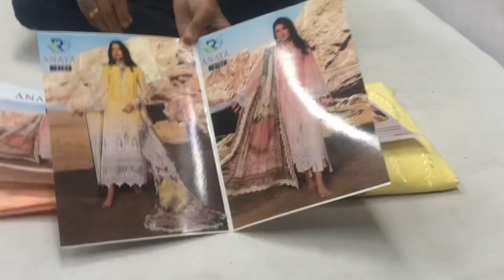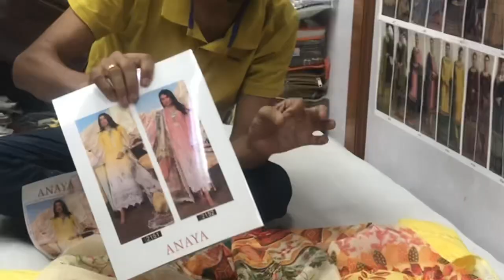Top-Pure shaded cambric cotton with heavy self embroidery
Catalog———- ANAYA

Bottom-Semi lawn

Dupatta— Tabby silk digital print

Design — 2